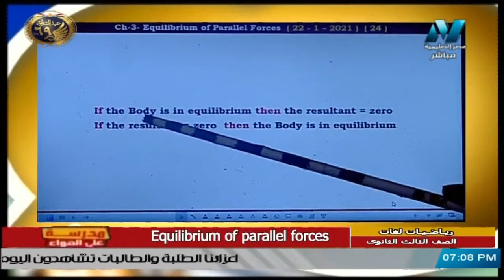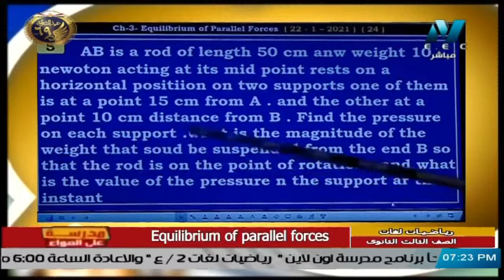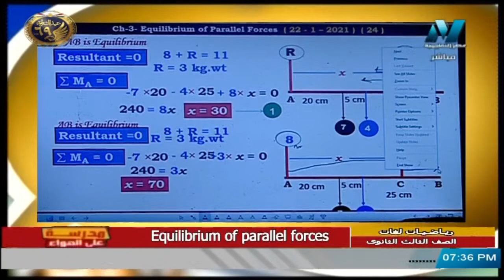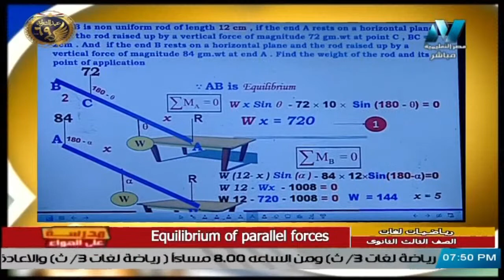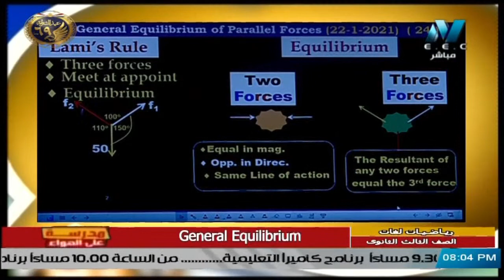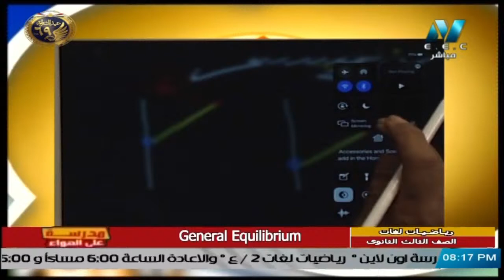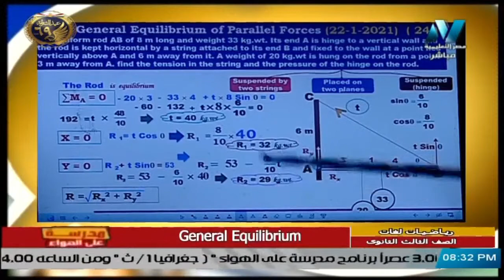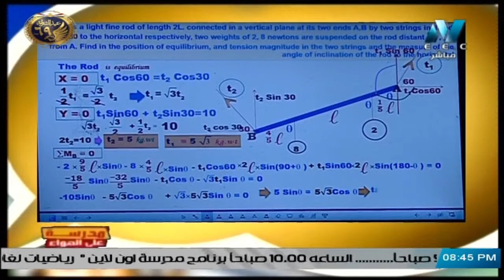رياضيات لغات للصف الثالث الثانوي الحلقة 24 - Equilibrium of parallel forces & General Equilibrium